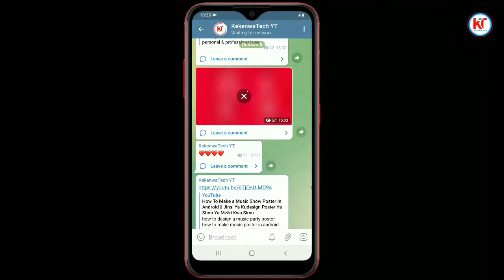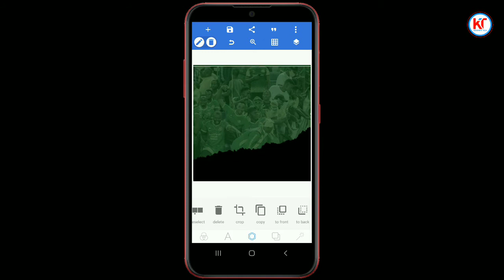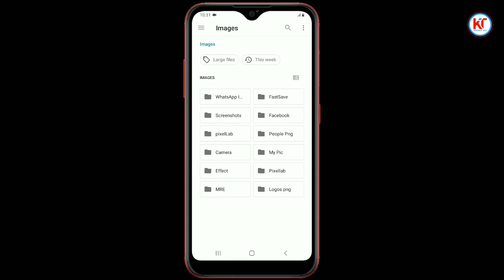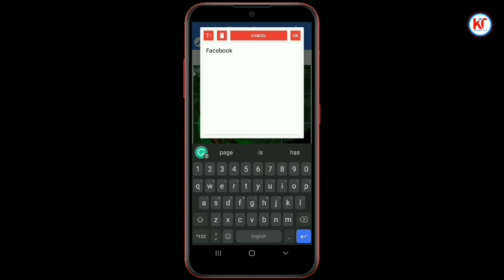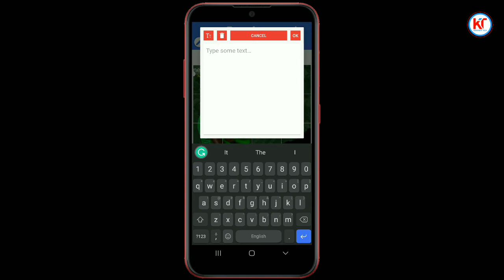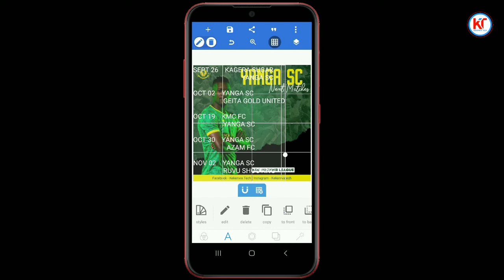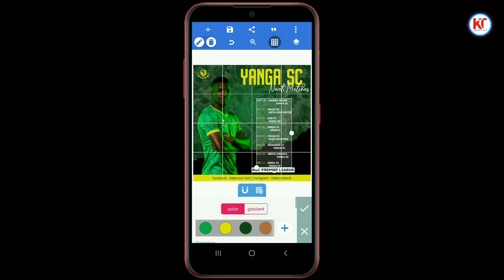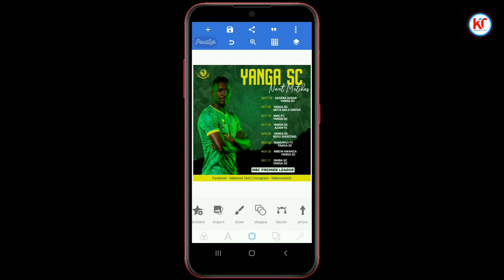How To Design Team Next Match Poster In Android || Pixellab || Jinsi Ya Kudesign Poster Na Sim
football poster design
poster design
football poster
football poster photoshop
football design
football poster tutorial
football
how to make football poster design on android 2020
proffesional football poster
football design photoshop
football tournament poster design
football poster android
football poster design idea
football poster design tutorial
poster design in photoshop cc
football flyer design
how to design poster in android mobile tamil tutorial